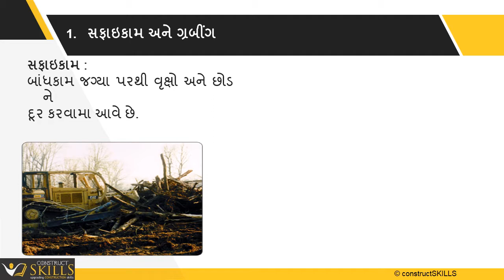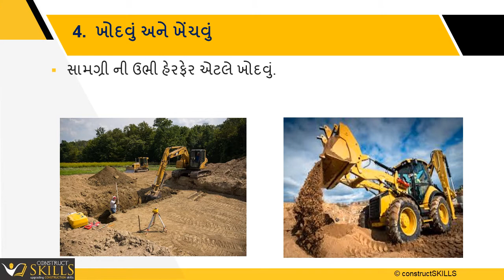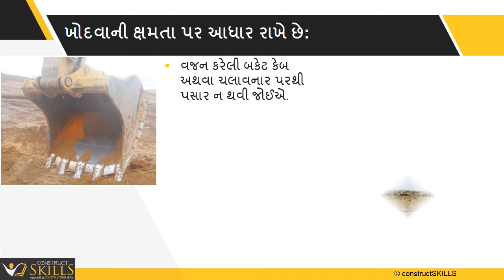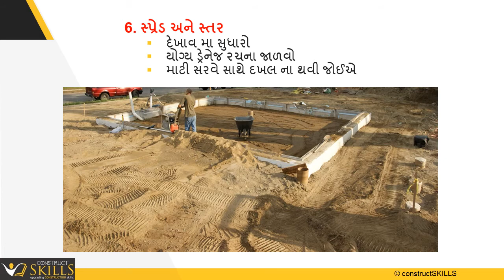Basics of Excavation (Digging) for Civil Construction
In this lesson, we will learn about the steps involved in Excavation, and different terms like Surface Dressing, Lead, Lift, etc.

Excavation also called digging, is the process of using some implement such as claws, hands, manual tools or heavy equipment, to remove material from a solid surface, usually soil or sand on the surface of the Earth. Digging is actually the combination of two processes, the first being the breaking or cutting of the surface, and the second being the removal and relocation of the material found there.[1] In a simple digging situation, this may be accomplished in a single motion, with the digging implement being used to break the surface and immediately fling the material away from the hole or other structure being dug.